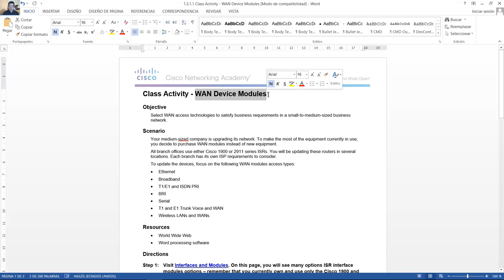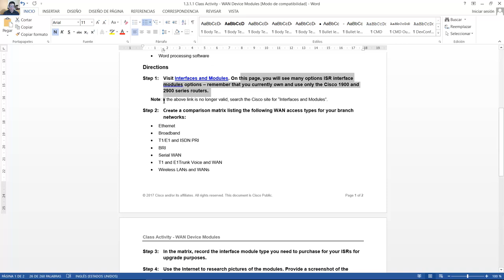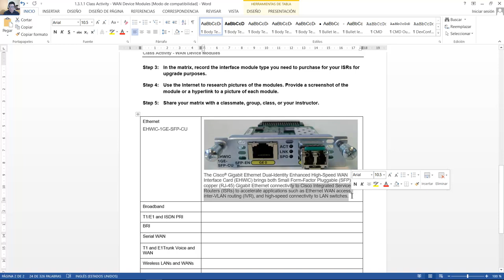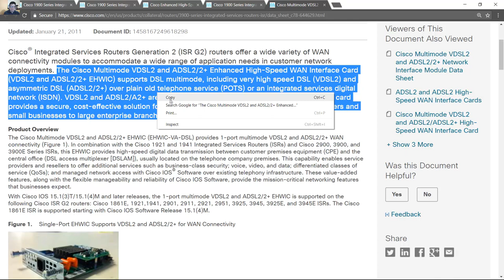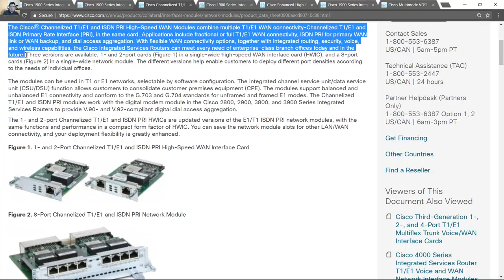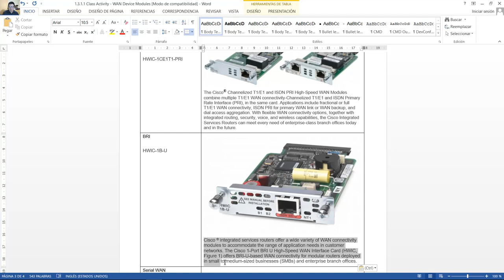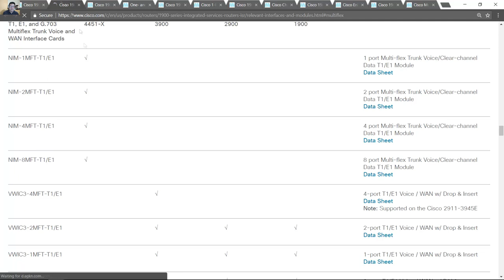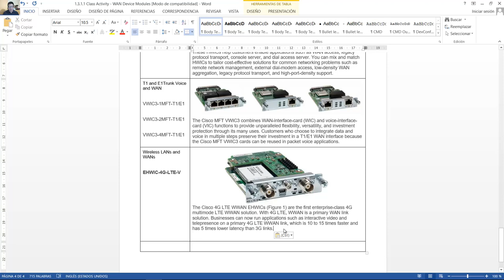1.3.1.1 Class Activity - WAN Device Modules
CCNA Routing and Switching - Connecting Networks 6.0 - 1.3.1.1 Class Activity - WAN Device Modules